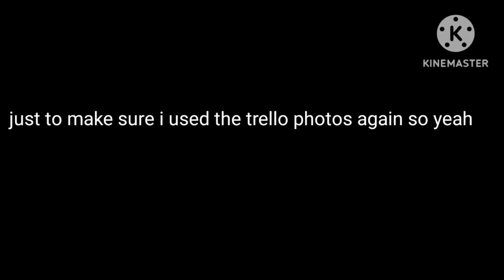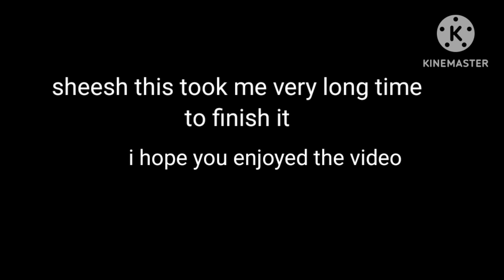showing every item in [Trollge Multiverse]